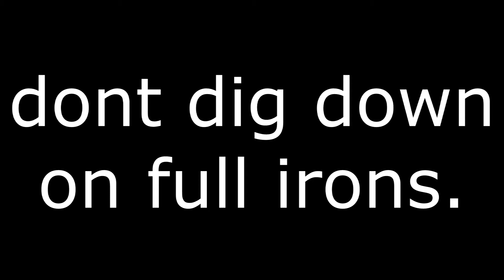GG KAZMAS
easy

11 star highlights will be out soon